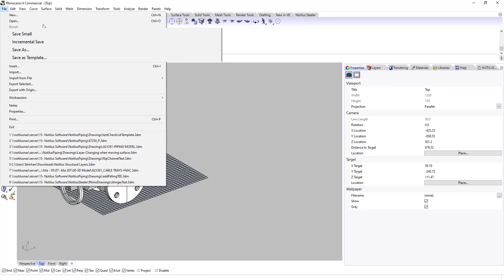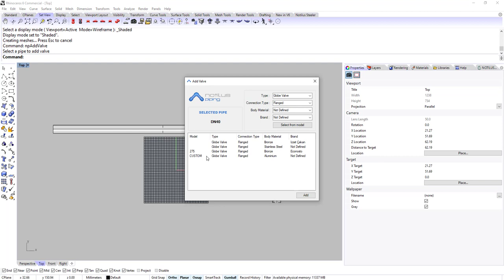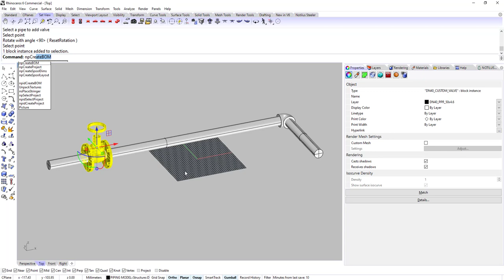NotilusPiping - Add Custom Valve To Library | Rhino Plugin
NotilusPiping provides hundreds of valve options to users. But you can easily add your custom valve to the database library.